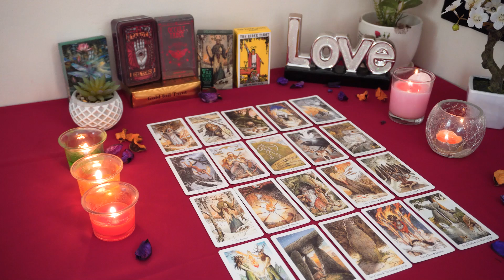PISCES💘 They Watch You in Secret And They Are Planning Something Behind the Scenes. Love Reading